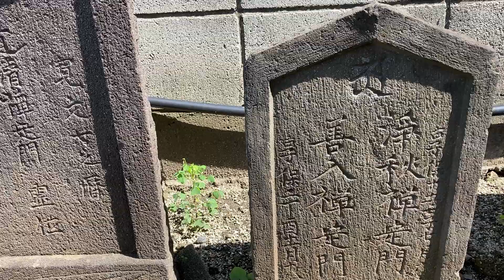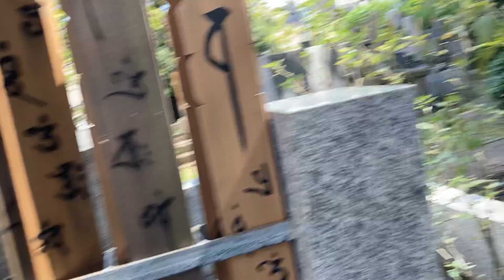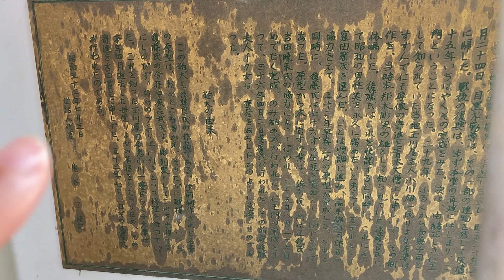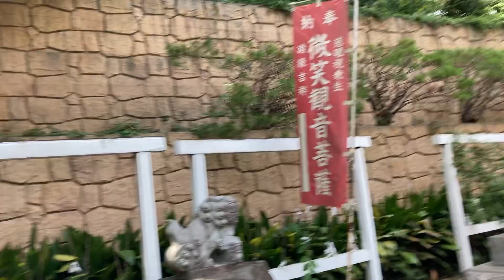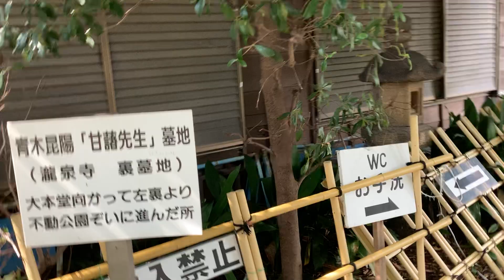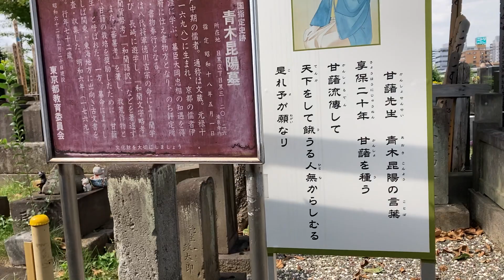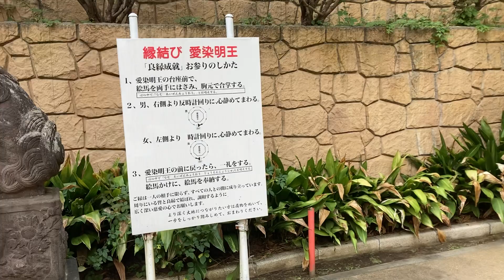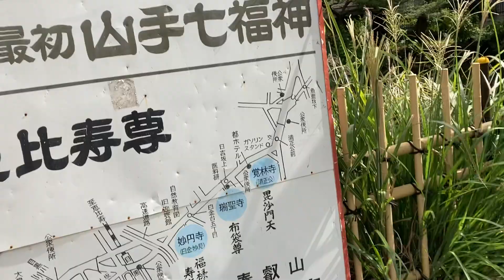目黒不動尊（瀧泉寺）墓地に北一輝（04:28）、大川周明（05:52）、青木昆陽（44:15）の墓を訪ねる。一人は墓の存在を理由に郷土の偉人扱い、二人は右翼思想家認定で存在さえも無視される。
訂正: 02:14 延喜(x)→延享(o)、 48:34 頭に移りゆく(x)→心に移りゆく(o)、１００万分は約２年（６９４日）。04:28~ 北 一輝 墓　05:52~ 大川 周明 墓　09:30~ 独り言をつぶやきながら瀧泉寺周辺を散策　44:15~ 青木 昆陽 墓　48:10~独り言再開　1:08:10~赤とんぼと戯れる